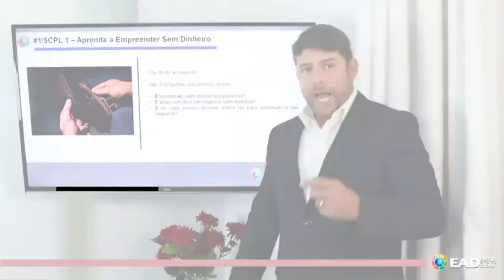Por que ter um planejamento estratégico?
A Gestão 360° em Finanças & Investimentos, está se associando a Orama Corretora de Valores S/A.

A primeira empresa focada em Investimentos Corporativo com visão 360°, com foco nas empresas de pequeno e médio porte.

Passamos a ter alguns tipos de investimentos interessantes para atender os Empreendedores & Empresários e seus colaboradores;

+ de 200 ativos de Renda Fixa
+ de 400 ações listadas na Bolsa de Valores B3,
+ de 600 Fundos de Investimentos,
+ Estruturação de Clube de Investimentos,
+ Seguro e Previdências,
+ Câmbio e Crédito
+ Private Equity,
+ M&A,
+ Estruturação de Fundos Exclusivos.
+ Investimentos Imobiliários
+ Investimentos em Startups

Para aprender sobre Finanças & Investimentos, com 4 palestras sobre:
1. Planejamento Financeiro,
2. Como sair das Dívidas,
3. De Devedor a Investidor,
4. Rumo a sua Liberdade Financeira.

Instagram.com/CorporateInvestimentos360
Facebook.com/CorporateInvestimentos360

Instagram.com/RobsonCampos360
Facebook.com/RobsonCampos360
LinkedIn.com/RobsonCampos360
YouTube.com/RobsonCampos360
Tiktok.com/RobsonCampos360